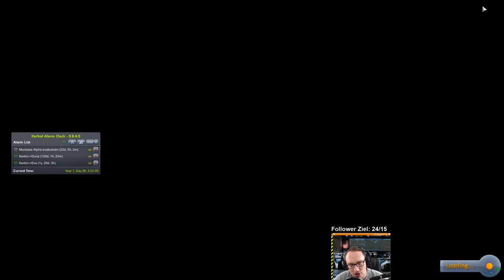KSP 1.2 Hard Kore Kolonization - #82 Mun Base Alpha - der Anfang vom Ende!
Es wird Zeit das Ende unserer ersten Base einzuleiten!